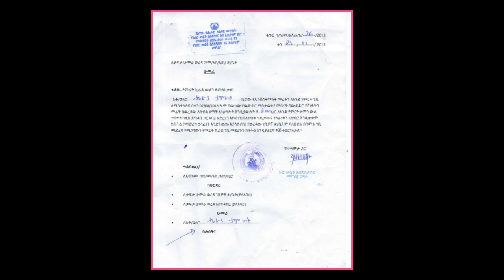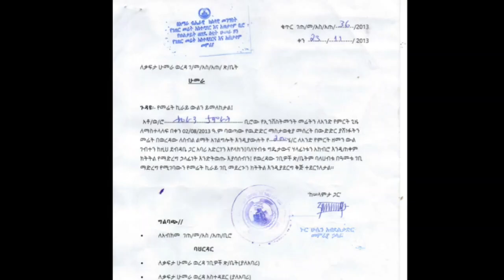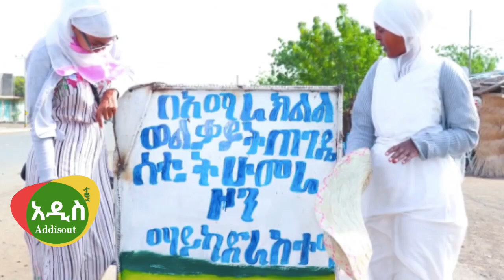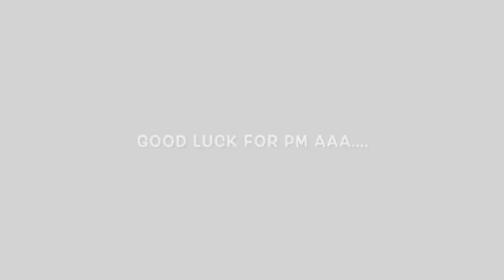Ethiopia: ኢንቬስተር እህተማሪያም በሁመራ እንዴት 200 ሄክታር በመግስት ሊሰጣት ቻለ?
Ethiopia: እህተማሪያም በሁመራ እንዴት 200 ሄክታር በመግስት ሊሰጣት ቻለ  | EheteMariam |